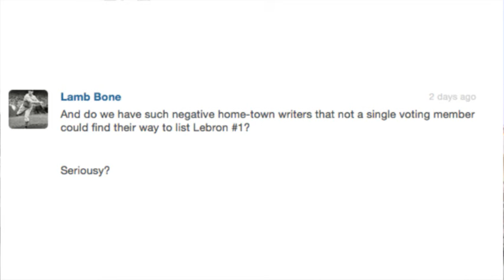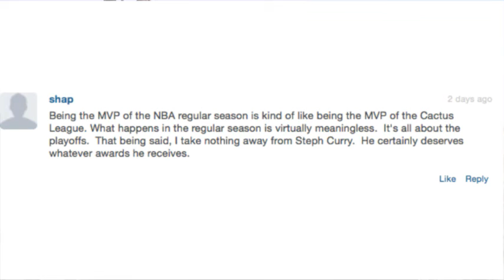Sports Insider: May 12, 2016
Cleveland.com&apos;s Chris Haynes and Mary Kay Cabot join Bud Shaw and Dan Labbe to talk Cavaliers and Browns.